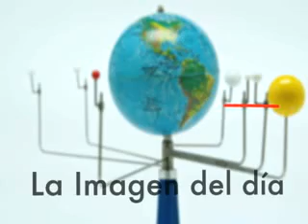EL VIDEOBLOG 240309: POR LA VERDAD DE DENISSE Y VÍCTOR